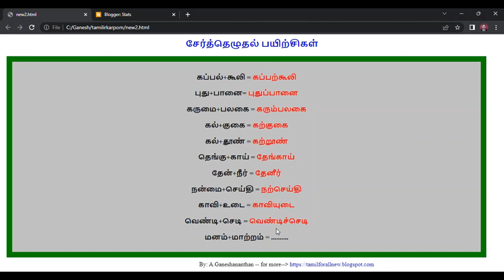சேர்த்தெழுதல் பயிற்சிகள்| அதிகம் வினவப்படும் சேர்த்தெழுதல் சொற்கள்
தமிழ்ப்பயிற்சிகள்| சேர்த்தெழுதல்| பிரித்தெழுதல்